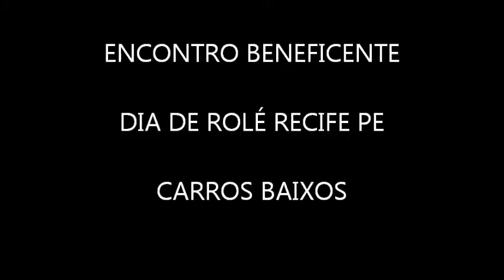ENCONTRO BENEFICENTE DIA DE ROLÉ